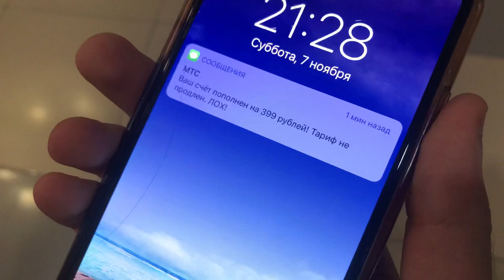САМЫЙ СЛОЖНЫЙ ПРИМЕР 1 задание проф. ЕГЭ по математике (СТАРОЕ ЗАДАНИЕ)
При оплате услуг через платежный терминал взимается комиссия 5%. Терминал принимает суммы кратные 10 рублям. Аня хочет положить на счет своего мобильного телефона не меньше 400 рублей. Какую минимальную сумму она должна положить в приемное устройство данного терминала?